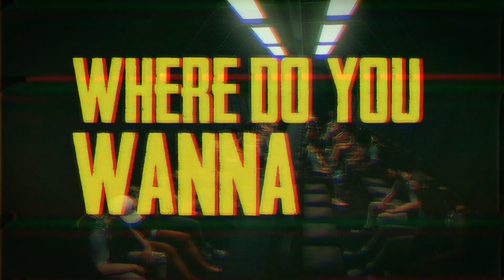Playerunknown's Battlegrounds on VHS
Literally the title.